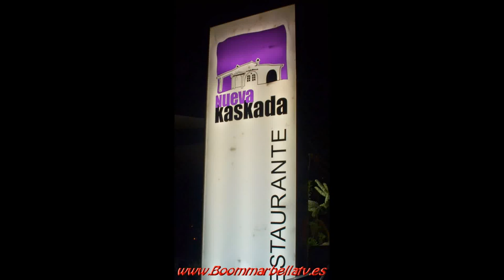Fiesta de Fin de Año 2015 en Restaurante Nueva kaskada-Marbella